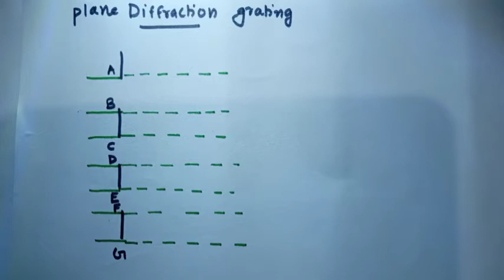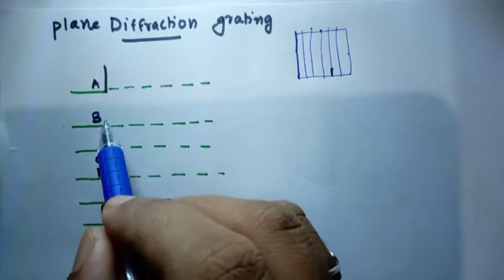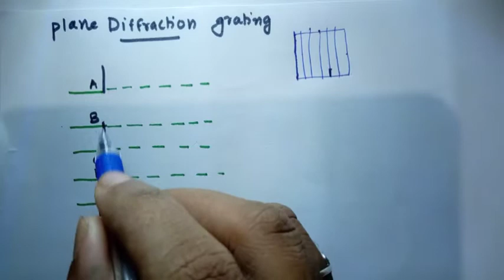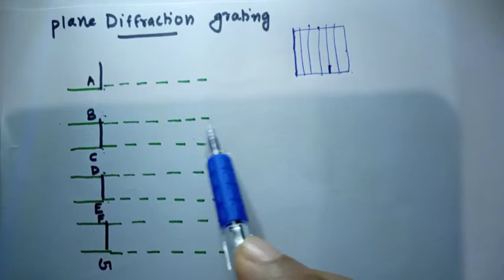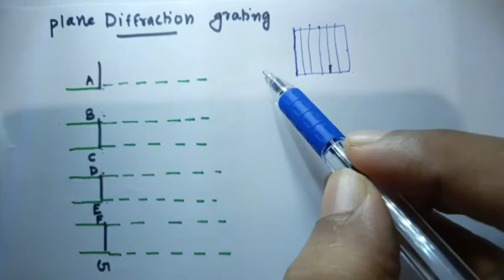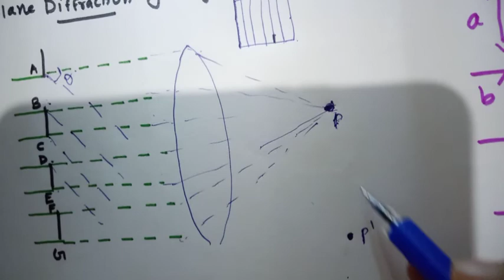Grating | Plane diffracting grating | Theory of plane transmission grating | Malayalam Tutorial